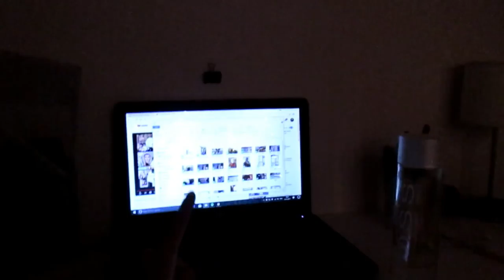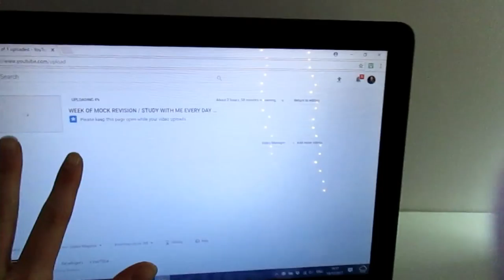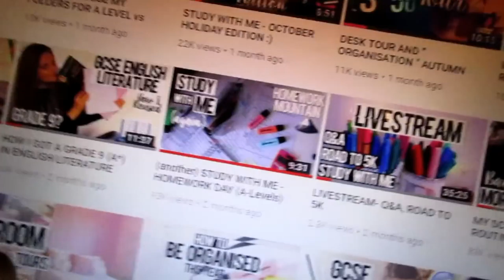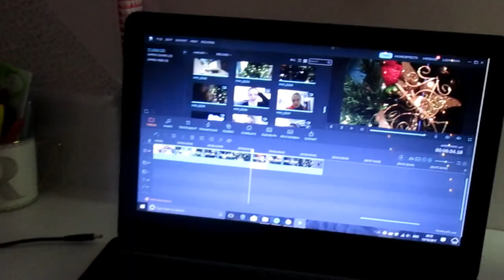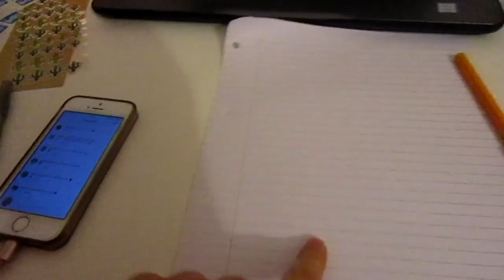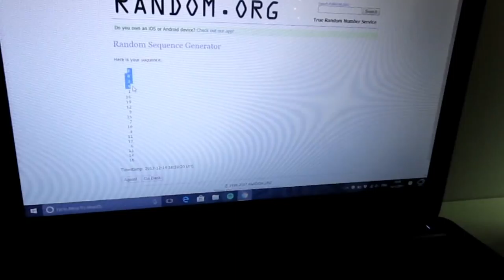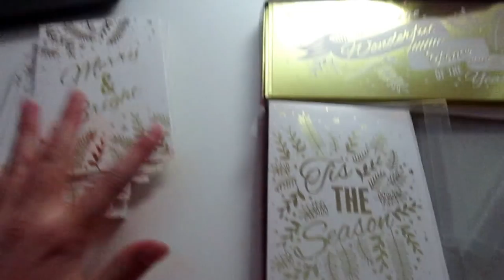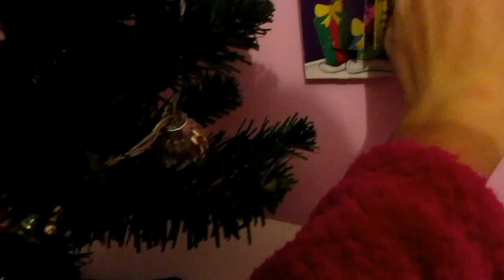CHRISTMAS CARD GIVEAWAY, JUMPER DAY, EDITING & RELAXATION AFTER MOCKS//VLOGMAS DAYS 13, 14 & 15